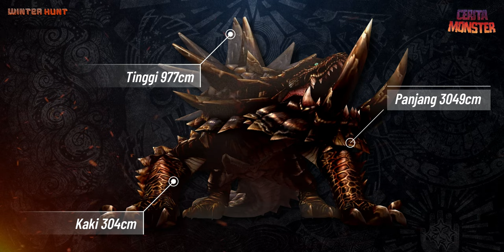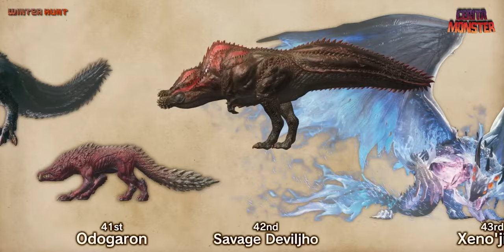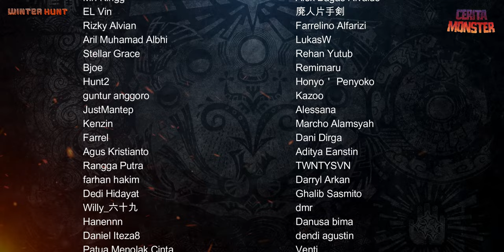Cerita Akantor The Black God (REMAKE) | MONSTER HUNTER LORE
Uragaan, Steel Uragaan, Crystalbeard Uragaan, Uragaan EX

Akantor, Ukanlos, Odibatorasu, MHFU, MHP3RD, MHGU